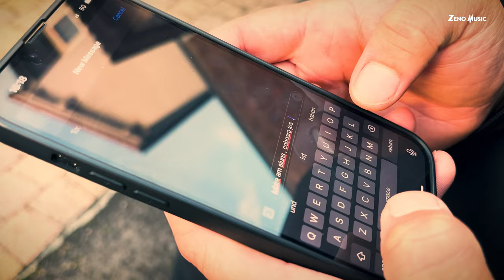Bogdan Pirvu ✘ Alex Ilinca ✘ Zeno Music - Vagabondul iubeste (Official Video)